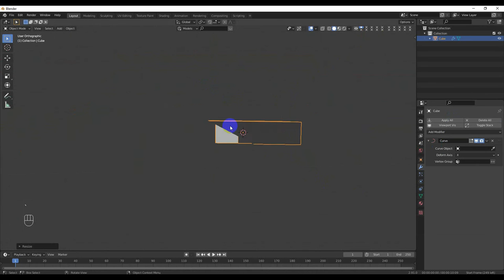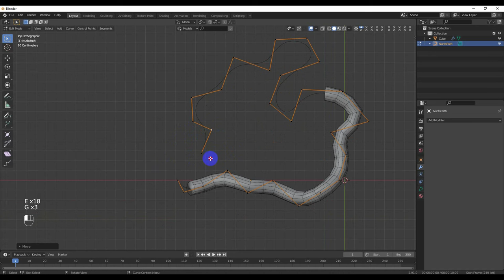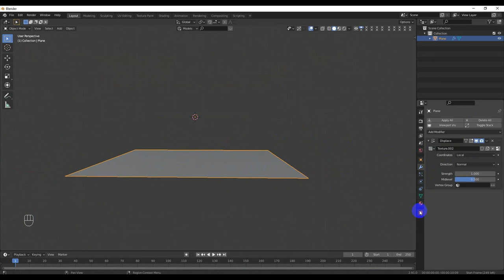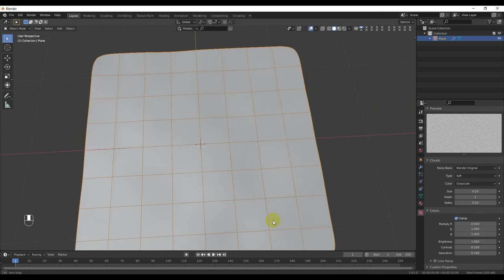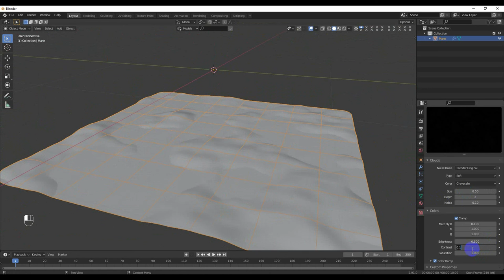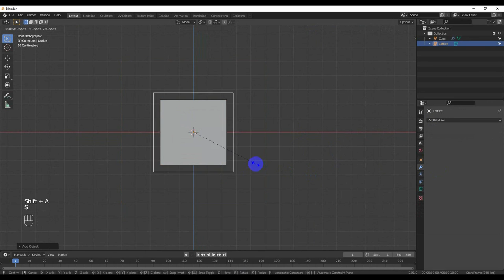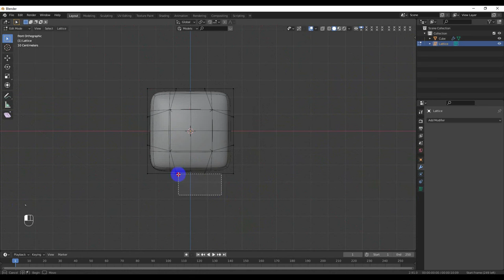Curver, Displament, Latice in Blender - Hướng dẫn dử dụng một số tính năng trong Modifier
Mọi người có thể ủng hộ mình thông qua DONATE để mình có thể ra nhiều video hơn nữa.
Cảm ơn tất cả mọi người đã xem và ủng hộ.